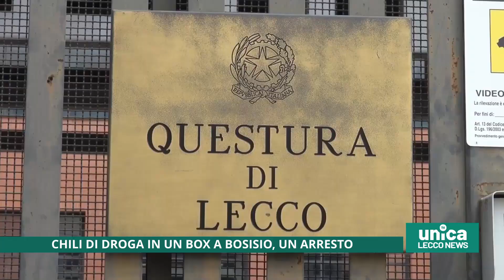Chili di droga in un box a Bosisio, un arresto